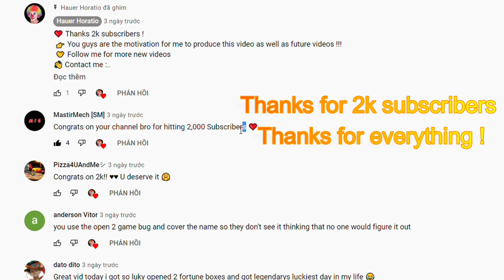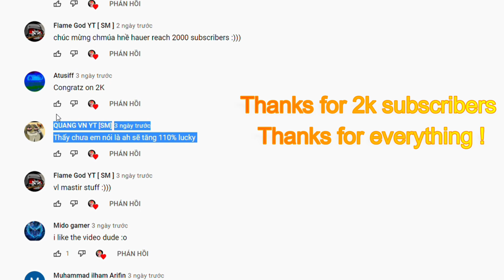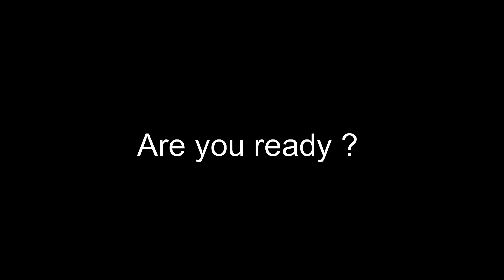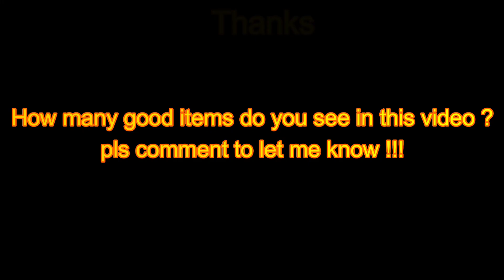Super Mechs - welcome 2k subscribers ( Unboxing x200 premium boxes + ×100 Premium packs )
👉 You guys are the motivation for me to produce this video as well as future videos !!!
 🤝 Follow me for more new videos
🎶 Music 👇
1-Naron  Imagination Inspired By Alan Walker NCN Release
3-Jarico  Landscape NCS BEST OF